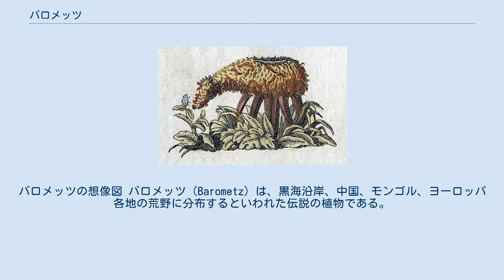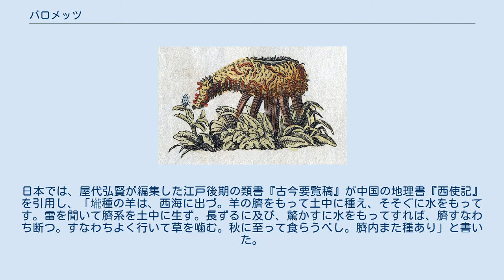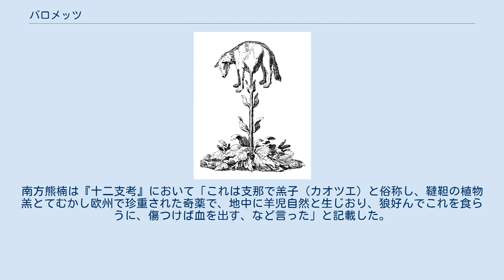バロメッツ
神話・伝説の植物
神話・伝説の羊・山羊
バロメッツの想像図 バロメッツ（Barometz）は、黒海沿岸、中国、モンゴル、ヨーロッパ各地の荒野に分布するといわれた伝説の植物である。
この木には、羊の入った実がなると考えられていた。
 1801年のバロメッツの想像図 スキタイの羊、ダッタン人の羊、リコポデウムとも呼ばれるこの木は、本当の名を「プランタ・タルタリカ・バロメッツ」といい、ヒョウタンに似ているものの、引っ張っても曲がるだけで折れない、柔軟な茎をもっているとされた。
 時期が来ると実をつけ、採取して割れば中から肉と血と骨を持つ子羊が収穫できるが、この羊は生きていない。
実が熟して割れるまで放置しておくと、「ぅめー」と鳴く生きた羊が顔を出し、茎と繋がったまま、木の周りの草を食べて生き、近くに畑があれば食い散らかしてしまう。
周囲の草がなくなると、やがて飢えて、羊は木とともに死ぬ。
ある時期のバロメッツの周りには、この死んだ羊が集中して山積みになるので、それを求めて狼や人があつまって来るのだと言う。
この羊は蹄まで羊毛なので無駄な所がほとんど無く、その金色の羊毛は重宝された。
肉はカニの味がするとされた。
 この伝説は、ヨーロッパ人の誤解から生まれた物だと考えられている。
バロメッツから採れる羊毛とされた繊維は木綿の事で、木綿を知らなかった当時のヨーロッパ人は「綿の採れる木」を「ウールを産む木」だと解釈して、この植物の伝説が産まれたとされる。
 　イタリアの宣教師オデリコは、1314年ごろに東方布教の旅行を記録した書物『東方紀行』において、カスピ山脈（現在のコーカサス山脈）には一頭の仔羊大の獣が生まれるメロンがあると紹介した。
ジョン・マンデヴィルの『東方旅行記』（1360年ごろ）やヴァンサン・ド・ボーヴェによる中世の百科事典『自然の鏡』（1473年）にも同様の記述がある。
16世紀初めのスロベニアの外交官シギスモンド・ヘルベルスタインの見聞録『ロシア事情解説』（1549年）では、原産地はサマルカンドとされ、その繊維はヴェネチアに輸出されて回教徒の帽子の裏の毛皮の代わりに用いられると書かれている。
日本では、屋代弘賢が編集した江戸後期の類書『古今要覧稿』が中国の地理書『西使記』を引用し、「壠種の羊は、西海に出づ。羊の臍をもって土中に種え、そそぐに水をもってす。雷を聞いて臍系を土中に生ず。長ずるに及び、驚かすに水をもってすれば、臍すなわち断つ。すなわちよく行いて草を噛む。秋に至って食らうべし。臍内また種あり」と書いた。
南方熊楠は『十二支考』において「これは支那で羔子（カオツエ）と俗称し、韃靼の植物羔とてむかし欧州で珍重された奇薬で、地中に羊児自然と生じおり、狼好んでこれを食らうに、傷つけば血を出す、など言った」と記載した。
澁澤龍彦は『幻想博物誌』に所収のエッセイにおいて「スキタイの羊」として紹介している。